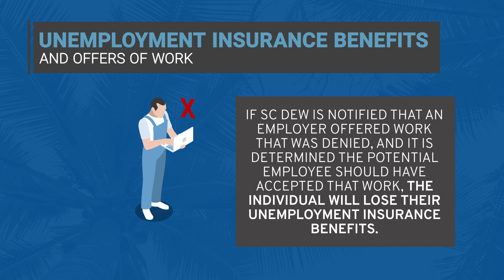How do Offers of Work Relate to Unemployment Insurance Benefits?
This Q with Dew explains how an employer offering you work could impact your unemployment insurance eligibility and benefits.